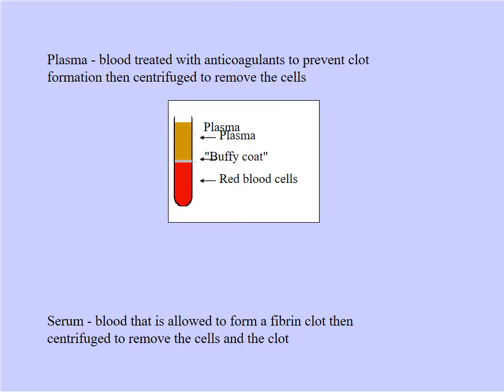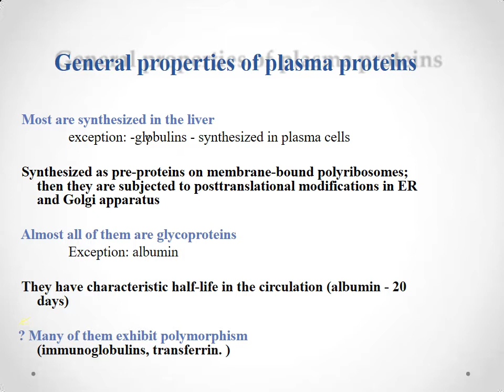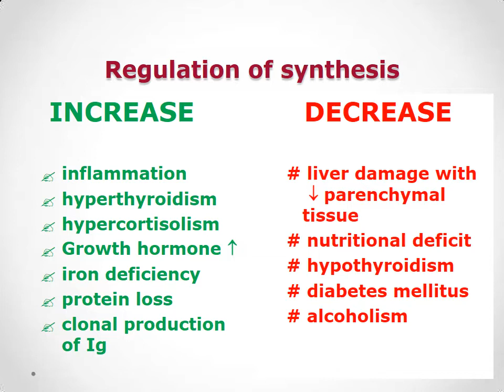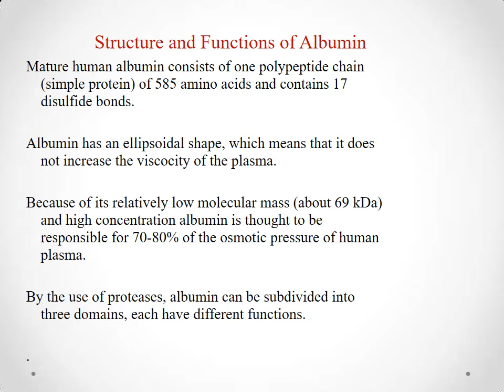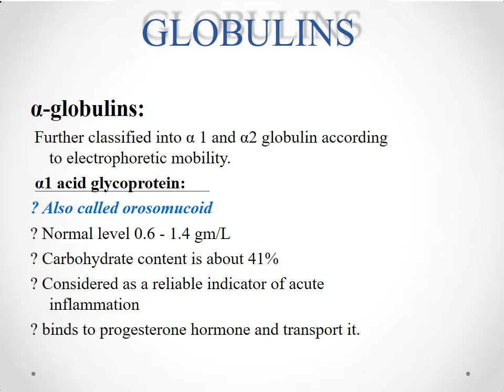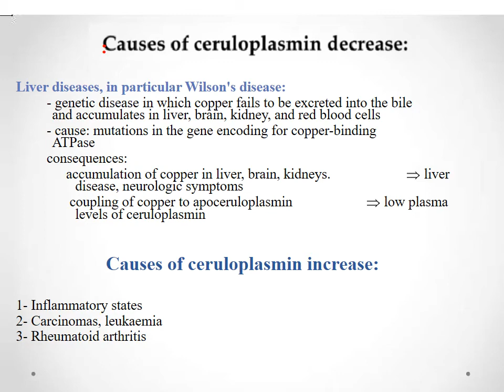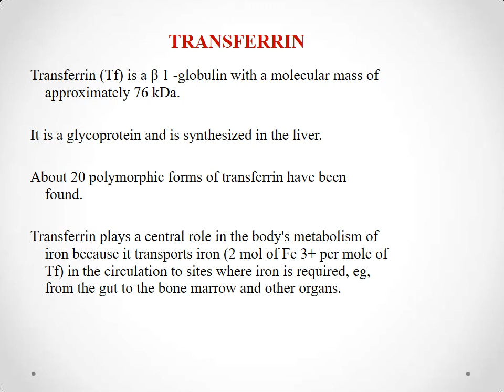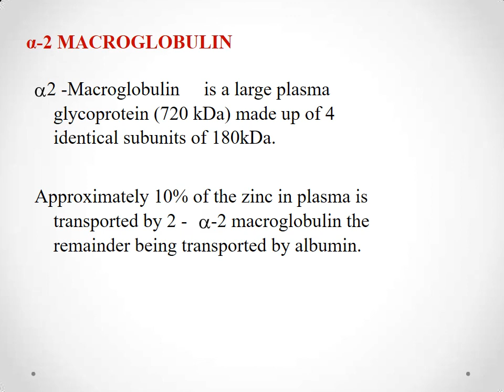Lec.4 Plasma Proteins. Dr. Wassan